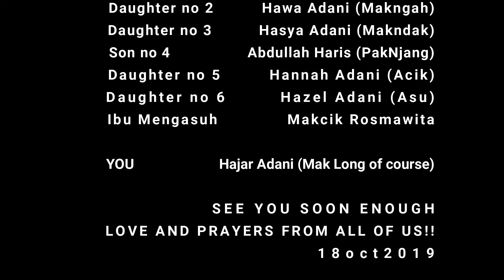Egypt Here I Come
Sending off my Daughter to Egypt Sep 2019